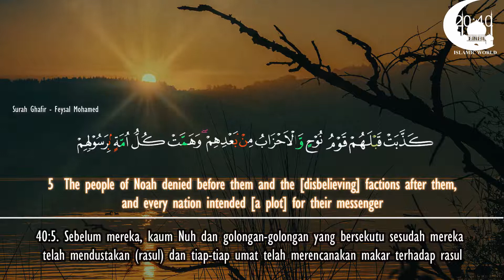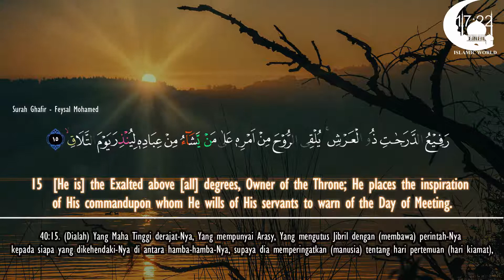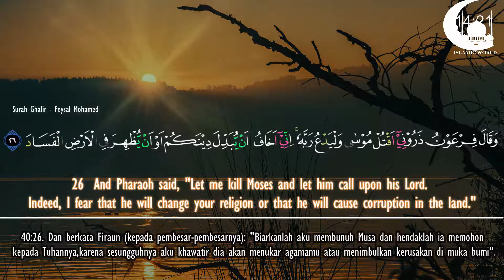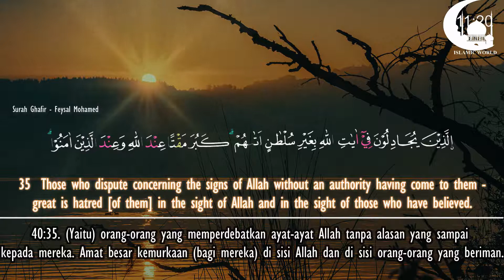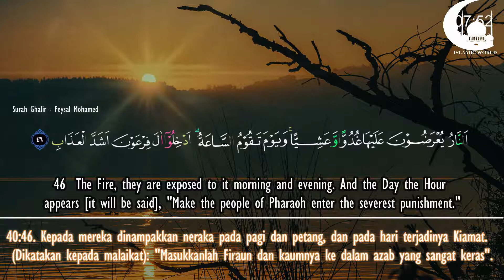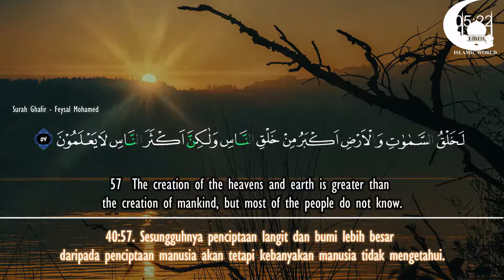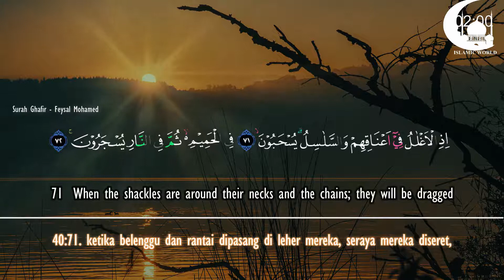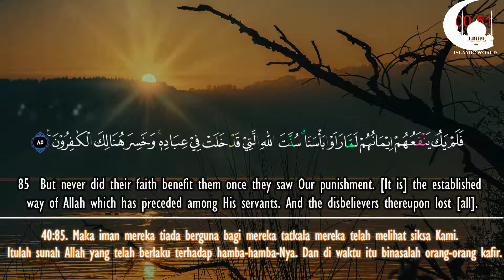Surah Ghafir Recitation by Feysal Muhammad| সূরা গাফির/সূরা আল মুমিন. Surah no: 40